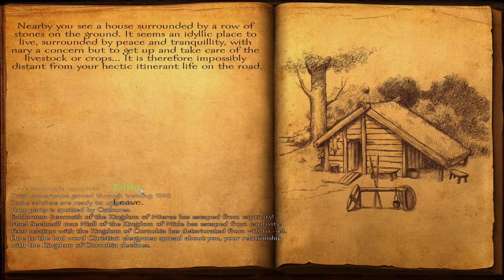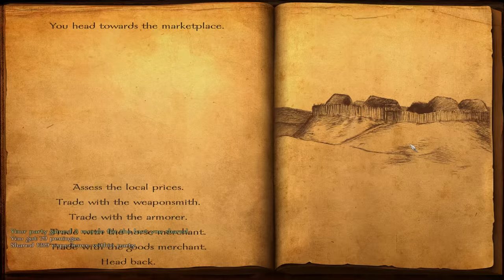Viking Conquest #16 ~ Cloak For A Warrior!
#16 of My Viking Conquest Lordly Sandbox Let's Play
Leave a like for a new Mount & Blade: Warband - Viking Conquest Let's Play!

Timestamps: Feel Free To Suggest Some!
Coming Soon!

Get £30 OFF XMG Orders with this code: XMG-LIONHEART